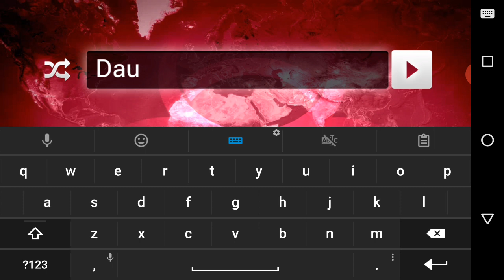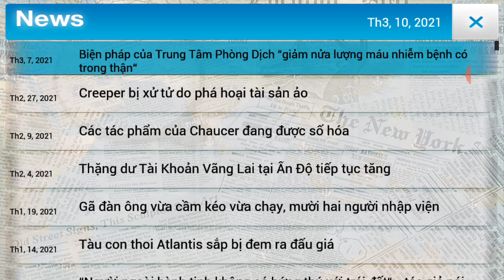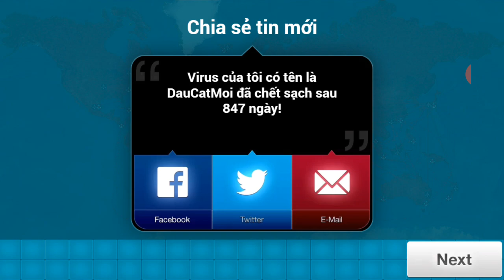Plague Inc VH | Virus (Mega Burtal) Fail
Failed Because Cant get to Greenlans